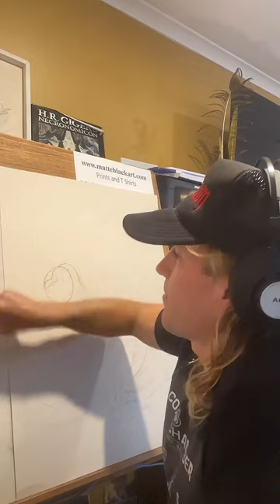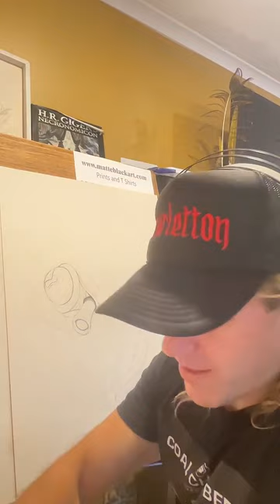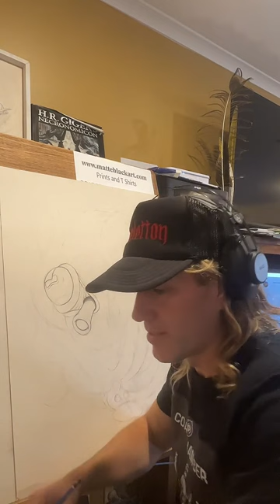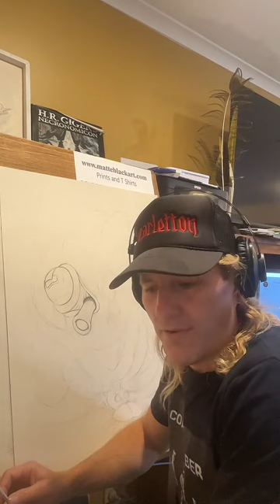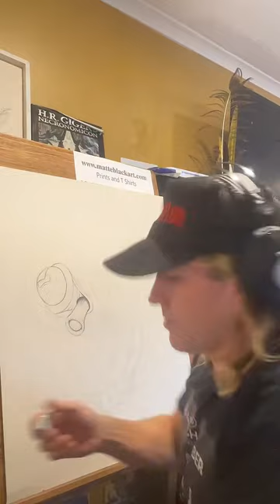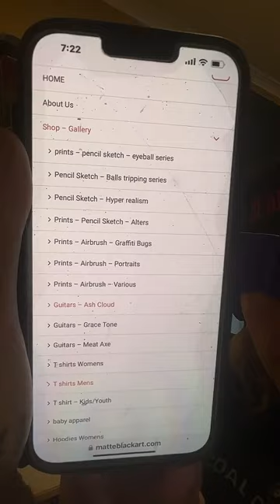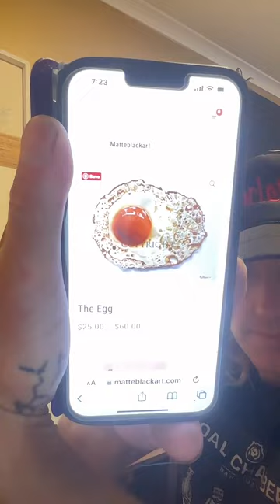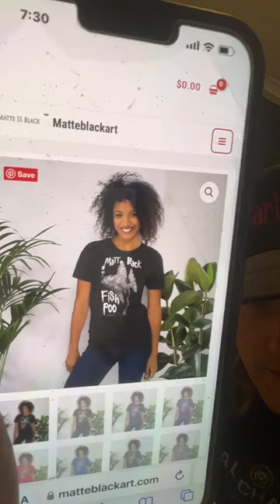Octo butt lunch 2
Taken from a TicTok live stream
t shirts, prints and guitars
support artists with disabilities

Matte S.S. Black, changed from Matt Jonas because of his Disassociation Identity Disorder (or what used to be called Multiple Personality Disorder) from his childhood abuse. This condition has been undiagnosed Mattes whole life as he has regressed to his childhood and other personalities often to help him cope. Matte’s brain structure sits in between/next to autism, schizophrenia, indigenous shaman, mathematical genius, and his psychiatrist basically classed him as the artistic genius in the circle. This puts him in the .01% of the population that has access to a part of their brain most people don’t even know to exist let alone use. Matte’s artistic abilities are incredible, to say the least. The way he can connect with other people in other dimensions and learn in other realms and manifest some of these things in the third dimension is a rare gift according to his psychiatrist. Matte has always been told he is talented… that’s not the case… he’s gifted. Matte has quite a few personalities that help him create and cope in life. Sarah Scarletton, a 3 year old girl, (the S S part of Matte’s name) was the first to emerge and is the most prominent. Matte usually dissociates to her first but other alters can be present or take over. Matte is writing a “journal” since his formal diagnosis as this helps him to recollect some of his childhood memories as painful and sickening as they might be, This is helping him to understand why his brain functions the way it does and why it’s wired like that. Matte was voted #1 sign writer and Airbrush artist in Australia. But this is the worst title you could have in the art world as talentless crap that is drooled over and Matte is shunned. Quote from Matte “Dear artist, don’t become a highly-skilled artist, it will cost you your career in the arts”. Matte delves deep into the discrimination he has had to endure from left-brained, analytical, pretentious people running the arts in Australia who suffer from the Dunning Kruger effect. Matte has also developed a way of making instruments from just out of his head, there are no schematics or diagrams to when he built his drum kits and guitars, he just makes them from his ability to learn/see and bring back these abilities to manifest what he sees in his minds eye.